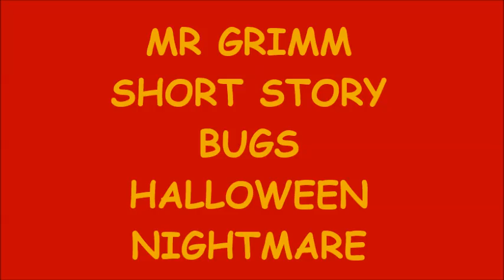SUSAN STONE ( MR GRIMMS SHORT STORIES -- BUGS BUGS BUGS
SUSAN STONE ( MR GRIMM & THE BUG INVASION ) another short creepy story from mr grimm a town is invaded by 1000s of bugs of all sizes and kinds like a nightmare horrific big bug invasion